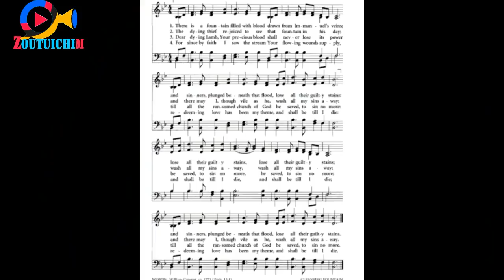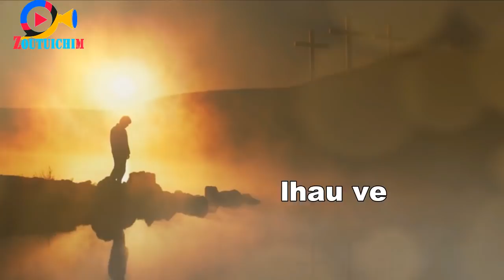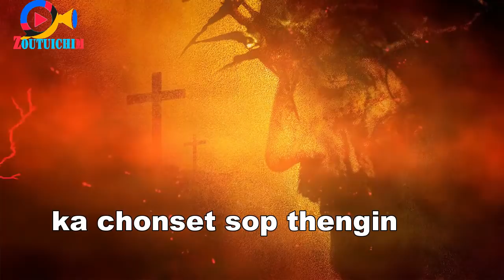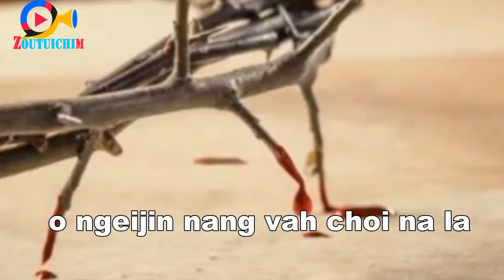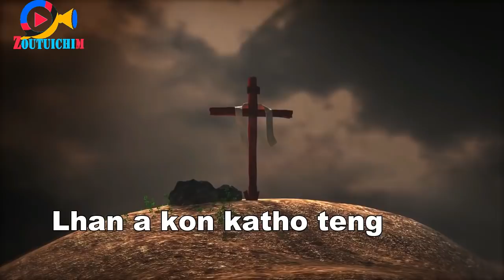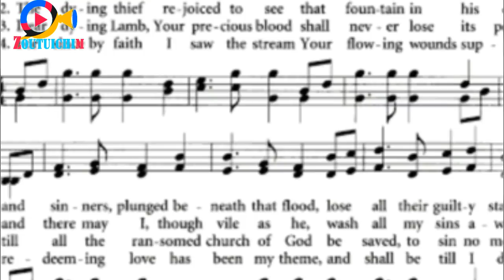CHONSET ASOP LHAO VE | LABOLPA THUSIM SUNDAY EPISODE 11| THISAN LUIPI KHAT ALONGE | HOUBUNG LA 51